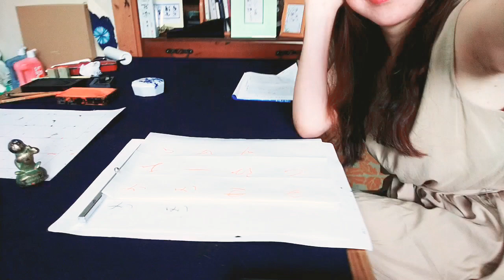みおちゃんいなーい😪